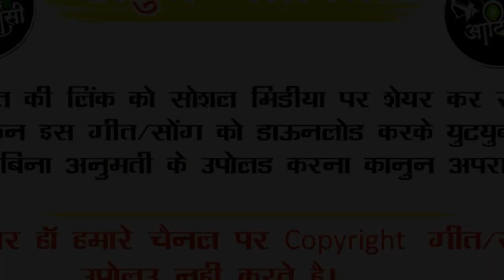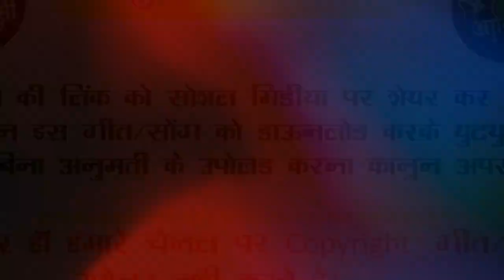Coming Sonn याद आवे वा तो प्यार !! वसावा बेवफा !! मिथुन सोलंकी !! Super hit Beavfa Song !!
Singer : Mithun Solanki
Lyrics : Bhurasingh Senani
Recording : Rawat ricording studio pati
Producer
Genre : Mp Folk Song